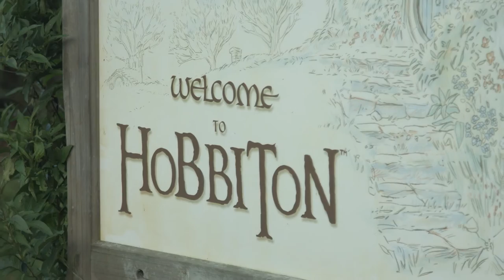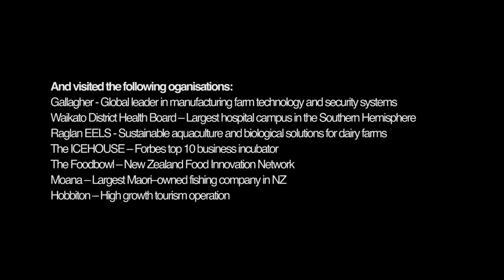Business School hosts US MBA course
Executive Education hosted Executive MBA students from Drucker School of Business in California for a seven day New Zealand Global Immersion course.